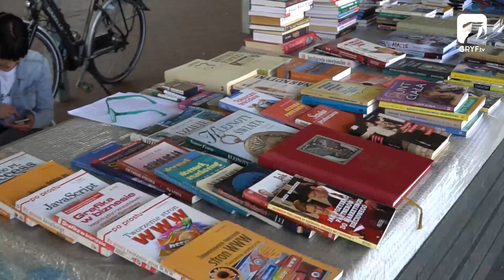Majowy Pchli Targ w Szczecinku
Setki mieszkańców odwiedziło miejskie targowisko, gdzie odbyła się czwarta już edycja Pchlego Targu.